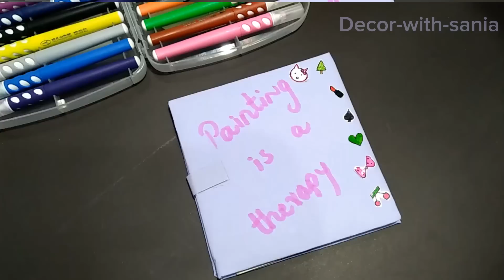The first step to do , if you are inrested in doing paintings . 💝|How to make paint book at home?😯